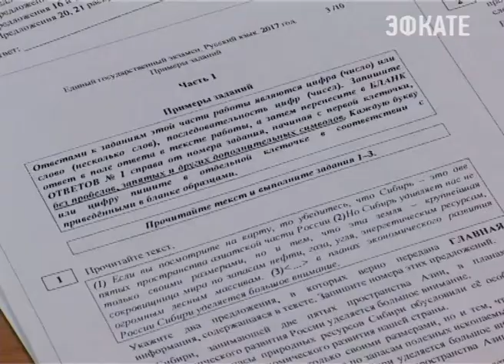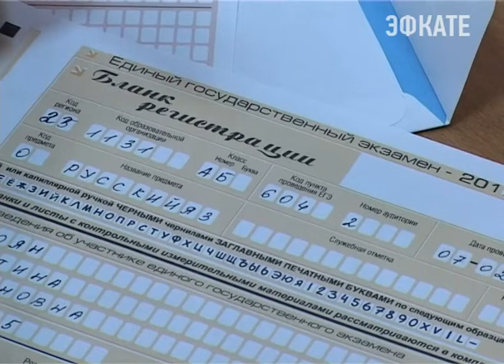В Сочи прошёл Единый день сдачи ЕГЭ родителями. Новости Эфкате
Такой же день сдачи был организован в 50-регионах России

В нашем городе единый государственный экзамен по русскому языку сдали полсотни родителей сочинских выпускников. Цель всероссийской акции: развеять страх вокруг ЕГЭ и повысить осведомленность мам и пап о самом процессе испытания.

Сегодня родители выпускников прошли все этапы ЕГЭ. Все то, что уже через несколько месяцев предстоит пройти их детям. Для «родительского» Госэкзамена действовали те же правила, что и для «школьного». Условия сдачи были максимально приближенными к реальным. Регистрация, рамки металлоискателя, изъятие телефонов. В руках лишь паспорт с черной гелевой ручкой. Такая психологическая подготовка мам, папы на испытание так и не решились, обязательно снизит негативный ажиотаж вокруг ЕГЭ, уверены педагоги.

Посмотреть изнутри на процедуру сдачи нашумевшего ЕГЭ решила и начальник городского управления образования. Компанию Ольге Медведевой составили директора школ и сочинские депутаты, также решившие узнать об особенностях экзаменационных процедур. Весёлые улыбки смельчаков сменились на задумчивые, как только вскрыли контрольно-измерительные материалы. Кстати, разработаны они Федеральным институтом педагогических измерений. На мини-экзамен по русскому языку взрослым отвели 40 минут. Выпускники же пишут полноценный ЕГЭ по русскому в течение трёх с половиной часов.

Сочи. Новости.
Телеканал Эфкате.